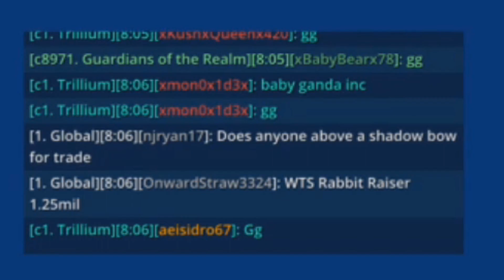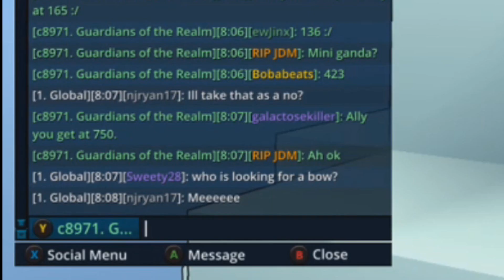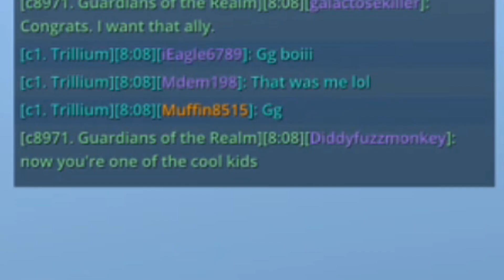Trove -Xbox one- : 750 Total mastery achieved!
New mastery milestone! Finally 750 total mastery.

First song was made by AShamaluevMusic .

Second song
Title: last time
Type of music: Chill Hip Hop
Mood: Dreaming / Relaxing

Enjoy the vid and I hope you learn something!

Friend me on xbox at JonNario94

Join the Trove's xbox club " JNMG Dark knights " if you want to be part of the mixer group.

Take care and keep on hunting! ~JN